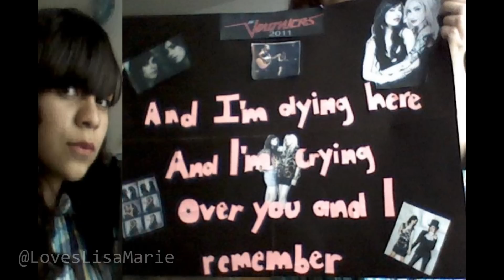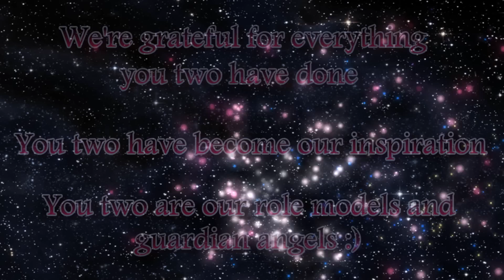The Veronicas - Cold (by VFans Latin America)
This video was made with much love to The Veronicas...Jess and Lisa from their VFANS from Latin America